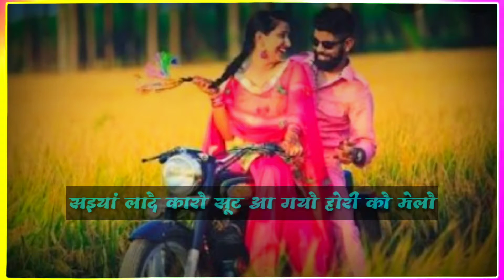Balma lade karo suit /holi rasiya/Haryanavi Whatapps StastuS BY SANDEEP DAGAR😎😎😍💝🎉 2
Balma lade karo suit /holi rasiya/Haryanavi Whatapps StastuS BY SANDEEP DAGAR😎😎😍💝🎉
SANDEEP DAGAR😎😎😍🌺😘👫💯💝
You tube👇👇👇
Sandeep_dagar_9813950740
TikTok i'd👇👇👇